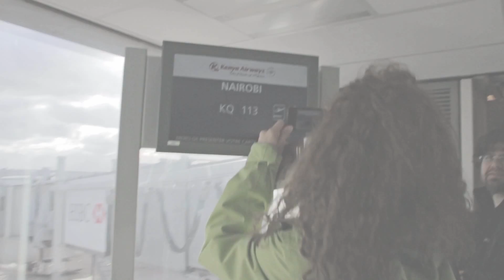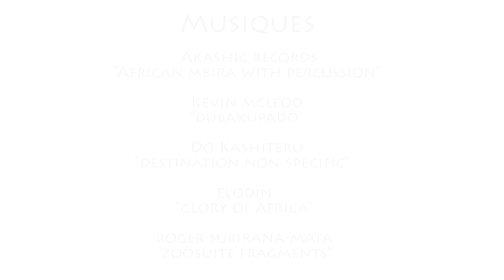Kimbia Kenya - Reportage 2014